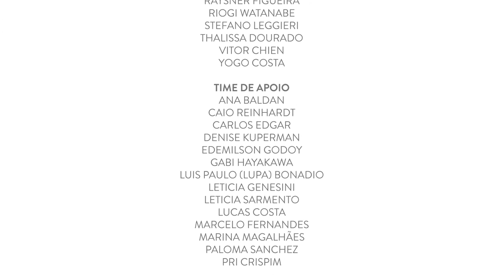Bomba Hacker: solução faça-você-mesmo para reuso de água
A Bomba Hacker é um mecanismo portátil de bombeamento de água. Com ela, é possível transportar água pela sua casa ou apartamento com facilidade e segurança, o que permite o emprego eficaz da água de reuso em inúmeras atividades domésticas: Do banho para a caixa de descarga, do tanque para o galão, da cisterna doméstica para o quintal e outras mais.

SOBRE A QUESTTONÓ

Somos uma consultoria de inovação e design que utiliza ferramentas de pesquisa, estratégia e design para ajudar organizações a criar experiências significativas centradas no ser humano.